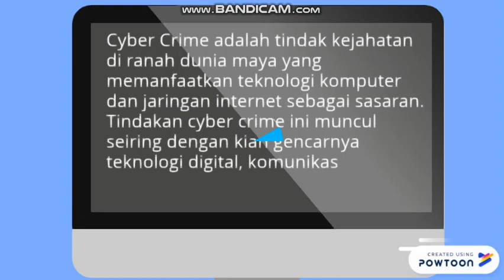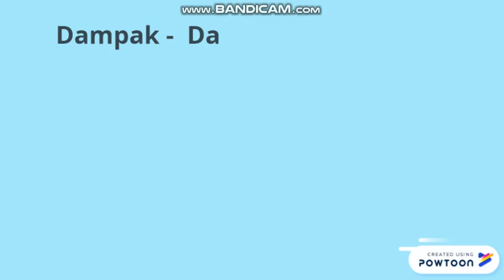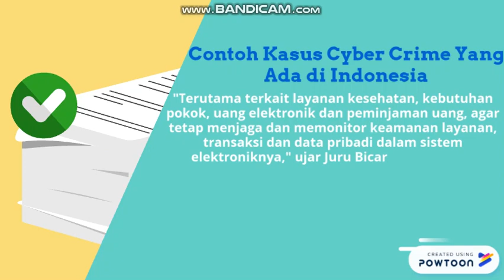UNITOMO APLIKASI KOMPUTER & INTERNET "KEJAHATAN CYBER" RISMA PRATIWI HARDIANI & ROHIMAH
Tugas Mahasiswa Prodi Manajemen Fakultas Ekonomi & Bisnis Universitas DR.SOETOMO (UNITOMO) Risma Pratiwi Hardiani & Rohimah